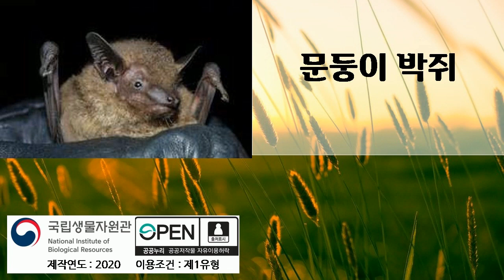박쥐소리 문둥이박쥐, 14분 듣기, 박쥐 소리, Bat Sound, 국립생물자원관, 2020년